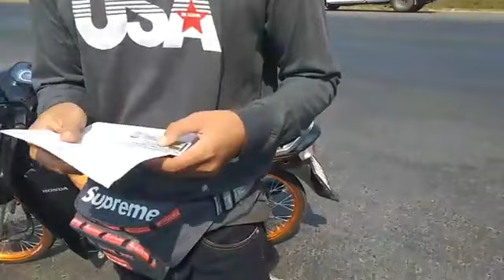พวกคุณไม่รู้กฏหมาย ผมจบปริญญาโท | หนุ่มศาลายา หนุ่ม